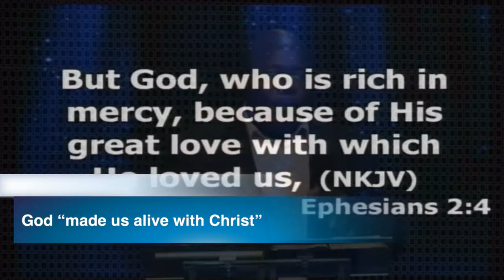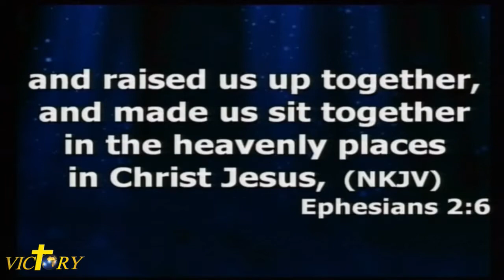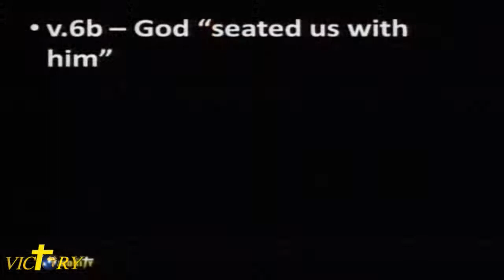Victory Today: 'The Nature of the Believer’s Authority-Part 2' Rev Gideon Bagudu